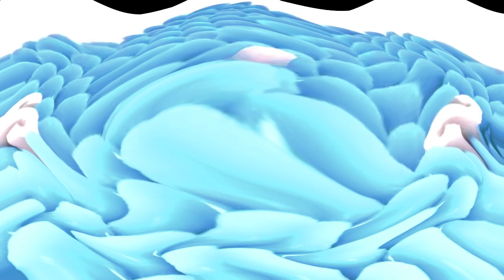Samsung Logo Balls G Major Collection (541-570)